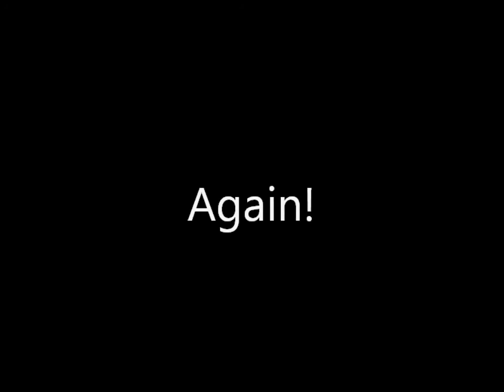Google Maps - Lost in West Virginia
Google Map is trying to get us killed